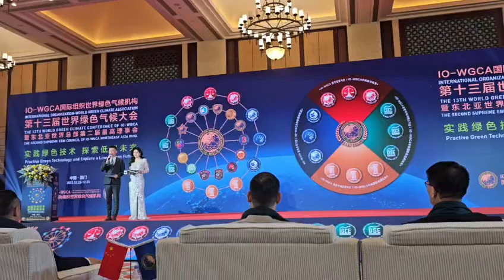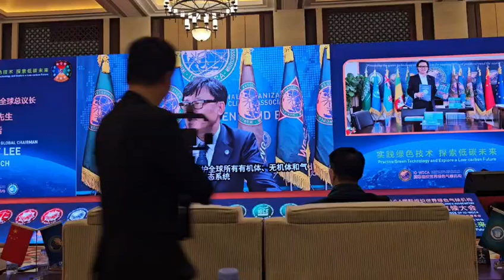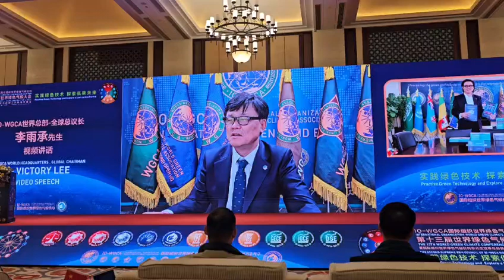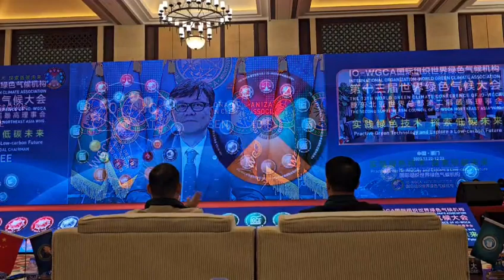IO.IO-WGCA.VICTORY LEE. WOOSEUNG LEE. IGC.국제기구 세계녹색기후기구/NAW.NAU. IGCE.IGCV. 1111